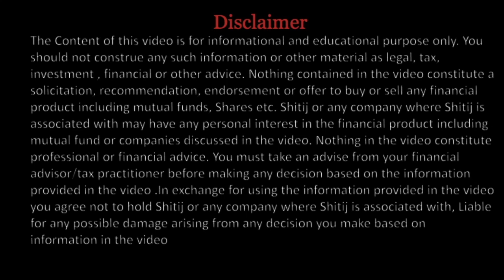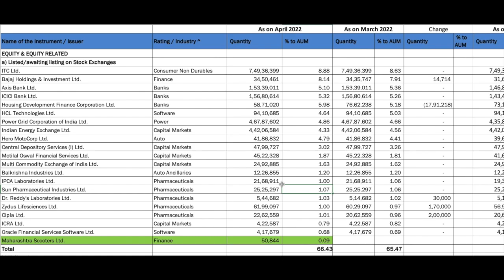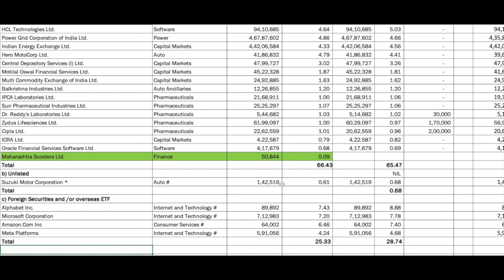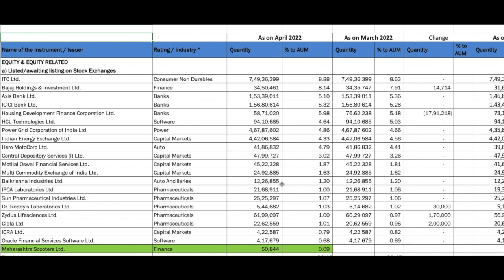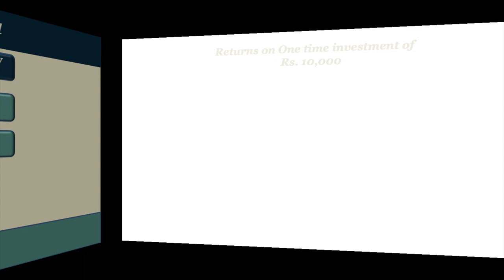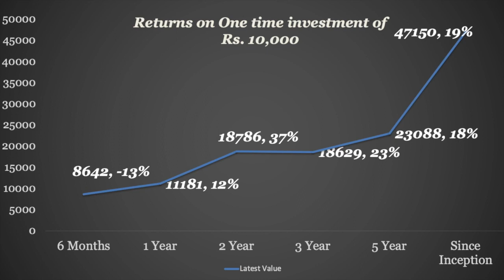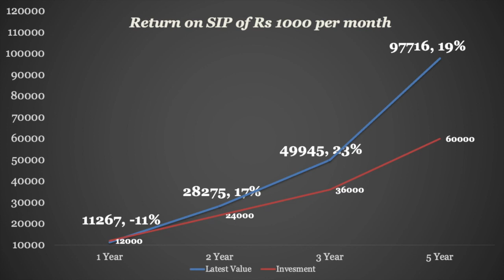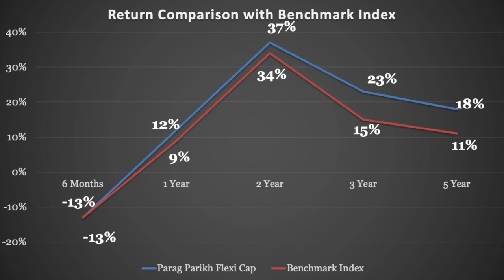Parag Parikh Flexi Cap Fund Direct Plan 2022 | Should you invest now | Best Flexi Cap Fund 2022